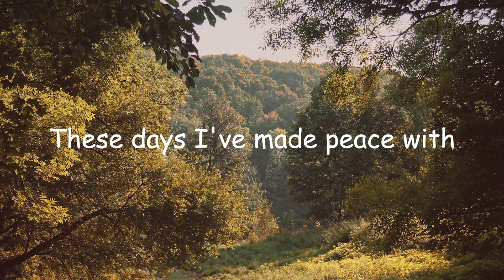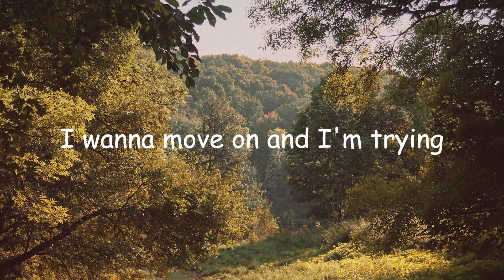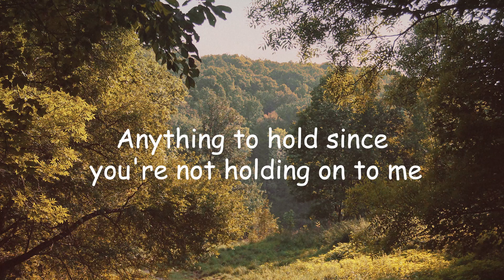Colton Avery - What Is It About the Night (Letra/Lyrics) | Official Music Video